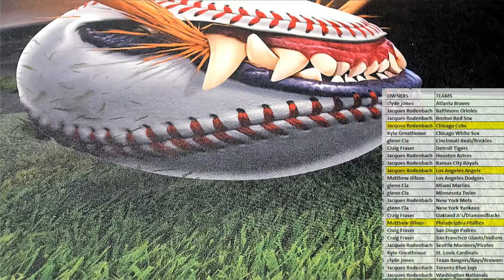2021 Topps Inception Baseball Hobby ID 21INCEPTION207